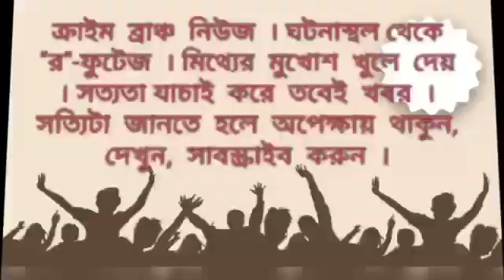বিজেপি কর্মীকে বাড়ি থেকে তুলে নিয়ে মারধরের অভিযোগ শাসকদলের বিরুদ্ধে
মিলন পণ্ডা ।  ভগবানপুর । ক্রাইম ব্রাঞ্চ ।

বিজেপি কর্মী ও তার স্ত্রী কে বাড়ি থেকে অপহরণের অভিযোগ উঠল তৃণমূল আশ্রিত দুষ্কৃতিকারীদের বিরুদ্ধে। ঘটনাটি ঘটেছে পূর্ব মেদিনীপুর জেলার ভগবানপুর থানার মহম্মদপুর এলাকায়। মহম্মদপুর গ্রাম পঞ্চায়েত এলাকার পশ্চিমবাড় গ্রামের বাসিন্দা বিজেপি কর্মী নিতাই প্রামাণিক। মঙ্গলবার গভীর রাতে তৃণমূল আশ্রিত দুষ্কৃতকারীরা নিতাই প্রামাণিক ও তার স্ত্রী রাধারানী প্রামাণিক কে বাড়ি থেকে তুলে নিয়ে যায় বলে অভিযোগ।   দুষ্কৃতিকারীদের হাতে আহত হয়েছেন ভগবানপুর থানার এএসআই অনিরুদ্ধ চক্রবর্তী। তার মাথায় আঘাত লেগেছে। ভোররাতে একটা ঝোপের মধ্য থেকে বিজেপি কর্মীরা উদ্ধার করেছে অপহৃত বিজেপি কর্মী ও তার স্ত্রীকে। আহত বিজেপি কর্মী ও তার স্ত্রী কে ভগবানপুর হাসপাতালে নিয়ে যাওয়া হয়।